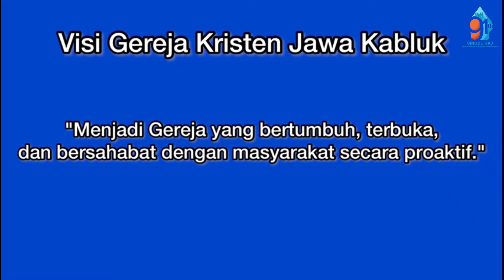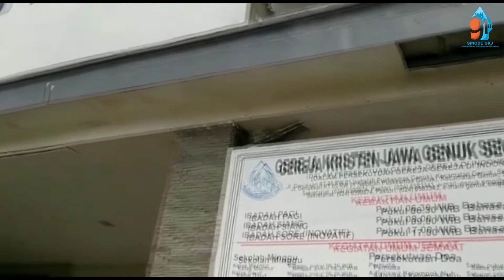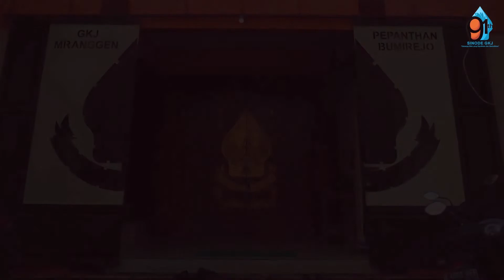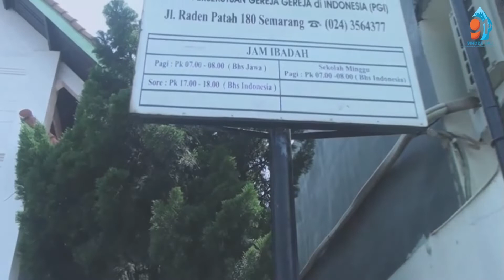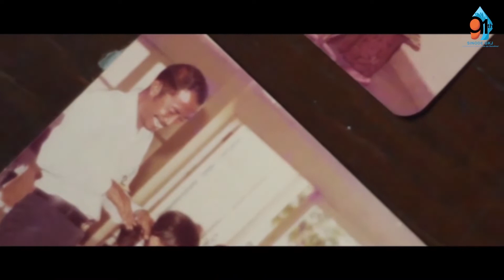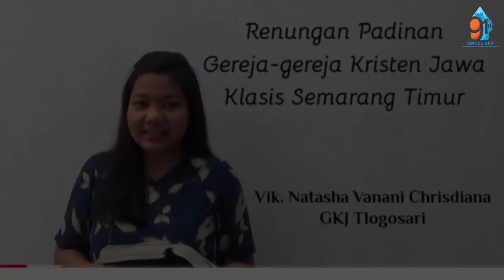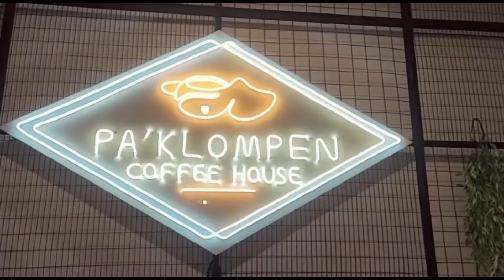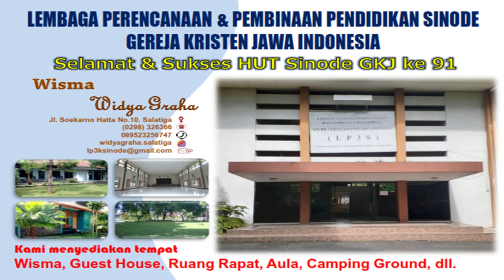Parade Video Klasis Semarang Timur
Parade Video Klasis ini merupakan persembahan kreasi dan kreatifitas pelayanan dari semua lini usia, mengembangankan pelayanan virtual digereja masing-masing.

tak lupa kami haturkan terima kasih untuk dukungan pelayanan dari gereja dan juga sponsorship yang telah mendukung kami dalam kegiatan HUT ke91 Sinode GKJ